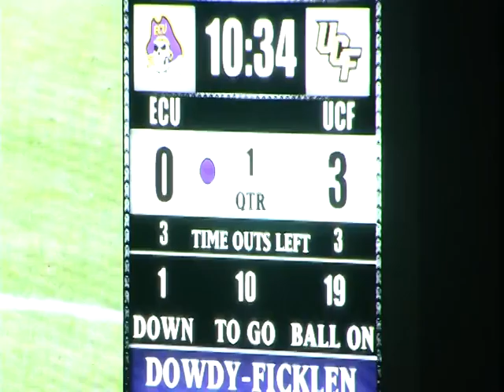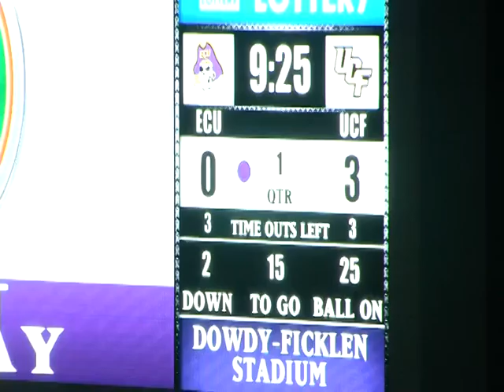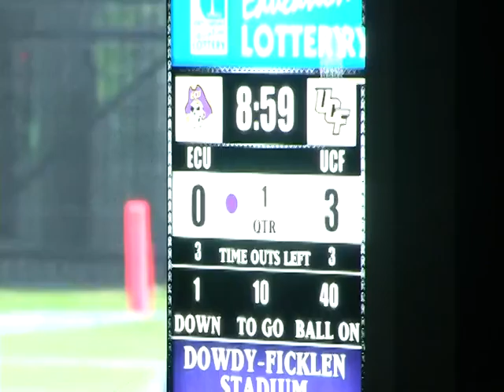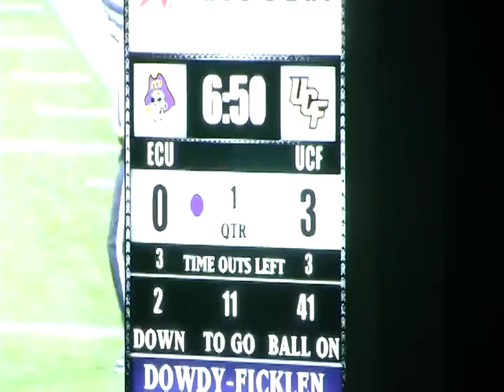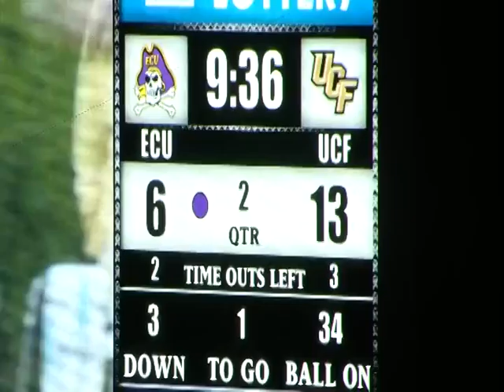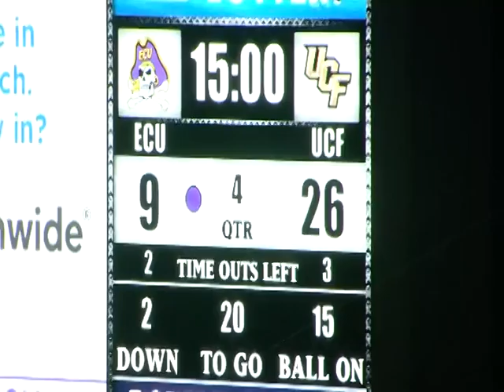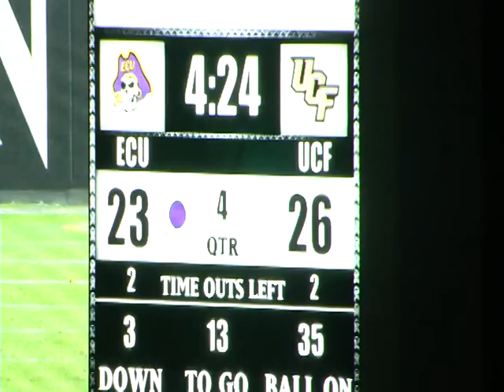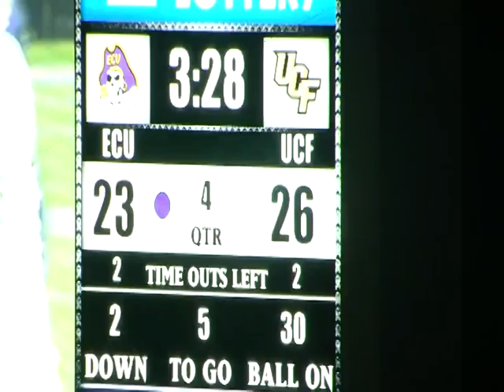UCF DEF at ECU 12-04-14